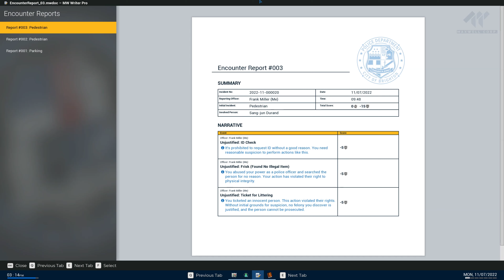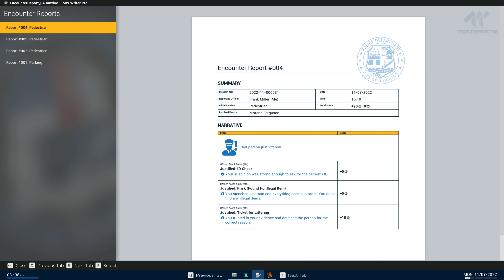Police Simulator Patrol Officers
In this video we get to check out Police Simulator: Patrol Officers. As I work for a Sherrif's Office in real life this is my first impressions of the game. A full review is coming soon.